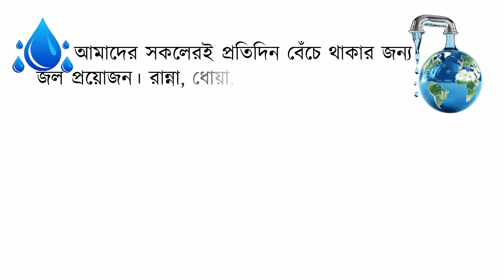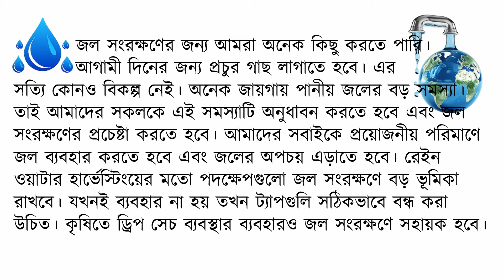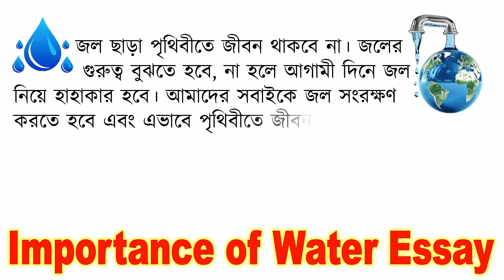জলের গুরুত্ব রচনা | Essay on Importance of Water in Bengali | বাংলা রচনা জল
Essay on Importance of Water in Bengali// জলের গুরুত্ব রচনা
জলই জীবন রচনা | Bengali essay on water | বাংলা রচনা জলEssay on Importance of Water in English
About this video:
জলই জীবন রচনা | দৈনন্দিন জীবনে জলের প্রয়োজনীয়তা | Bengali essay on water| বাংলা রচনা জল
বাংলা রচনা জল | Bengali essay on water |
জল সঙ্কট ও সংরক্ষণ প্রবন্ধ রচনা
 জল সংকটের কারণ ও প্রতিকার।। Jol sonkot rochona in bengali
জল সঙ্কট ও সংরক্ষণ
জল সংকটের কারণ ও প্রতিকার
জল সঙ্কট রচনা
জল দিবসের বক্তব্য
বিশ্ব জল দিবস কবে পালিত হয়?
বিশ্ব পানি দিবস কবে  পালিত হয়?
কেন বিশ্ব জল দিবস কবে পালিত হয়?
জল সংরক্ষণ
পানি সংরক্ষণ
জলের গুরুত্ব বুঝুন। জল অপচয় করবেন না, না হলে আগামী দিনে জল নিয়ে হাহাকার হবে।
speech on World water day 2024
world water day speech
saving water is our duty.
water conservation speech
জল ই জীবন রচনা
রচনা জল অপচয় ও সংরক্ষণ
পানি দিবস রচনা
পানি সঙ্কট ও সংরক্ষণ
Jol sonkot rochona
Jol sonkot o sonrokkhon rochona in bengali
Jol dhoro jol bhoro
Jol er utso
Pratyohik jibone jol
Jol er opor nam jibon
Jolduson
জল সংকট সমাধানে বক্তব্য